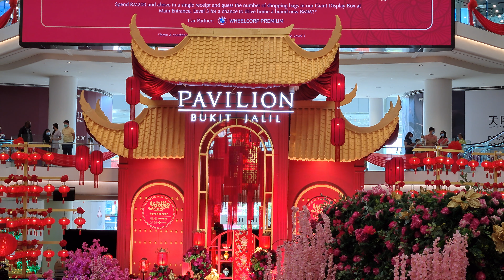CNY 2022~ Acrobatic Lion Dance (双狮高桩表演 Múa Lân) by KLKSK 吉隆坡 关圣宫 @Pavilion Bukit Jalil (15/1/2022)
2022 農曆新年庆典 馬來西亞 吉隆坡 关圣宫醒狮队 高樁舞獅表演

2022 Pre Chinese New Year celebration ~ Acrobatic Double Lion Dance (Múa Lân) By  KL Kun Seng Keng (KLKSK) @  Pavilion Bukit Jalil Shopping Mall, Kuala Lumpur, Malaysia.

Atraksi barongsai di Malaysia . マレーシアの獅子舞 การเชิดสิงโต

15 Jan 2022